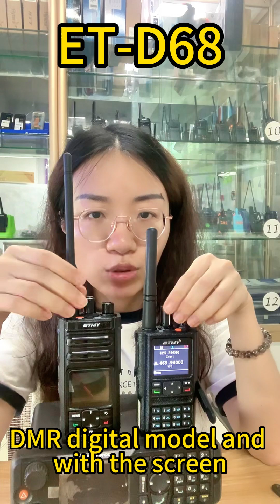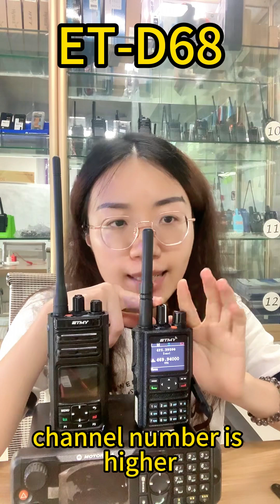What are the highlights of the New DMR radio ET-D68？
Today, let's talk about 2024 New ETMY ET-D68 professional DMR radio.
👉IP68 Waterproof protection
👉AES256 encryption
👉GPS positioning support
👉Remote kill Remote activce
👉High cost effectiveness
👉Record function